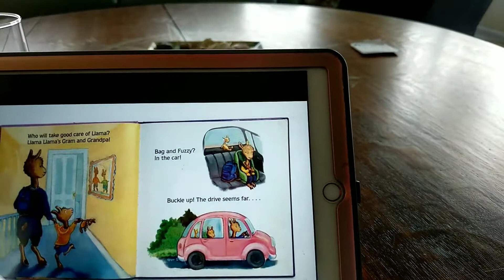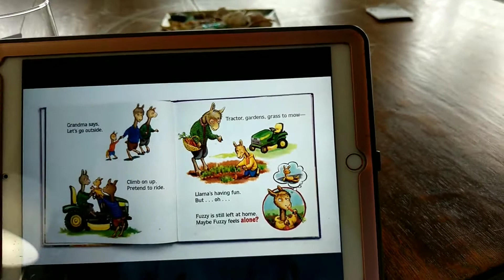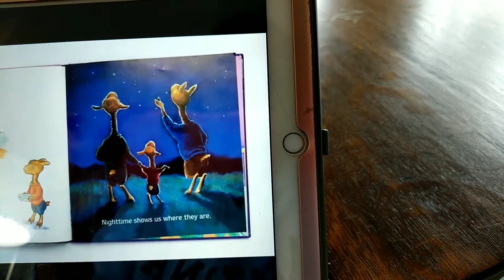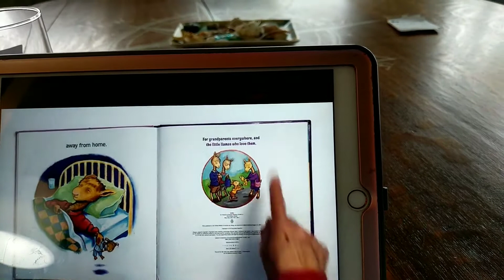May 18, 2020